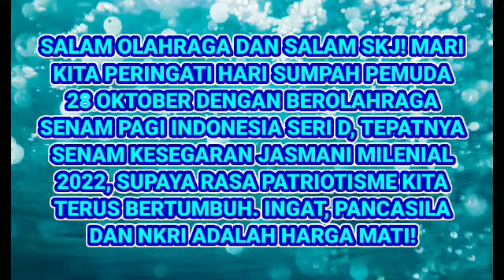VIRAL! SKJ MILENIAL 2022 EDISI HARI SUMPAH PEMUDA 28/10/2021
Judul: VIRAL! SKJ MILENIAL 2022 EDISI HARI SUMPAH PEMUDA 28/10/2021

Salam SKJ! 💪
Selamat Hari Sumpah Pemuda bagi seluruh masyarakat Indonesia! Mari kita peringati Hari Sumpah Pemuda 28 Oktober dengan berolahraga Senam Pagi Indonesia Seri D, tepatnya Senam Kesegaran Jasmani Milenial 2022, untuk menumbuhkan rasa patriotisme kita semua sebagai bangsa Indonesia. Pancasila dan NKRI adalah HARGA MATI!!! 💪

Salam SKJ, 💪
SULUNG PAMBRASTO